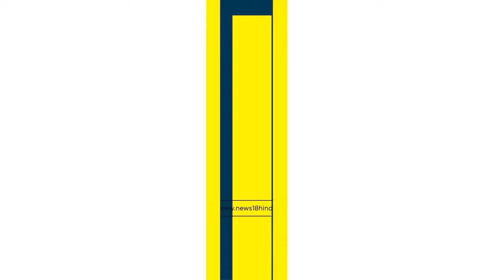Israel Hamas War: Hezbollah Attack IDF का नया Video | Lebanon| Gaza| Rafah| Palestine| Netanyahu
Amidst Israel Hamas War, Lebanon's Hezbollah has attacked IDF Northern Israel. Hezbollah has bombed several military posts along the Israeli border. Hezbollah Fighters have attacked Al-Marj Position with ammunition. Apart from this, a major attack has been carried out on the Israeli army's gathering in Karantina Hill. Hezbollah claims it has also fired guided missiles at Ruweisat al-Qaran in the occupied Shebaa Farms. The big thing is that before this attack, Hezbollah had fired rockets and ammunition at Al-Raheb Site. Regarding these attacks by Hezbollah, Lebanon media Al-Mayadeen has said in its report that at 2:30 pm, Hezbollah started firing rockets and ammunition at Al-Raheb military base. Earlier at 1 pm, a guided missile was fired at the IDF in Ruweisat al-Qarn.

Israel Hamas War के बीच Lebanon के Hezbollah ने IDF Northern Israel Attack किया है. हिजबुल्लाह ने इज़रायली सीमा पर लगी कई सैन्य चौकियों पर बमबारी की है. Hezbollah Fighters ने Al-Marj Position पर गोले-बारूद से हमला किया है. इसके अलावा, Karantina Hill में तो इज़रायली सेना के जमावड़े पर बड़ा हमला किया गया है. Hezbollah का दावा है कि उसने कब्ज़े वाले शीबा फार्म्स में Ruweisat al-Qaran पर गाइडेड मिसाइलें भी दागी हैं. बड़ी बात ये है कि इस हमले से पहले हिजबुल्लाह ने Al-Raheb Site पर रॉकेट और गोला-बारूद दागा था. Hezbollah के इन हमलों को लेकर Lebanon मीडिया अल-मायादीन ने अपनी रिपोर्ट में कहा है कि 2 बजकर 30 मिनट पर हिजबुल्लाह ने Al-Raheb सैन्य अड्डे पर रॉकेट और गोला-बारूद दागना शुरू कर दिया था. इससे पहले दोपहर 1 बजे Ruweisat al-Qarn में IDF पर गाइडेड मिसाइल दागी गई.